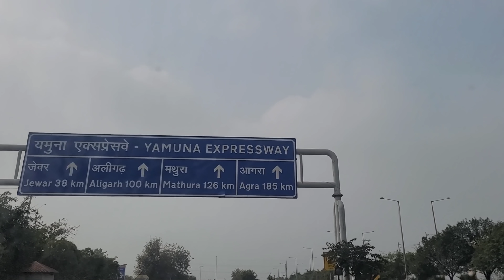Nand के घर भी आ गये🥰 देवरानी जी ने आज सारी कसर पूरी कर दी 🙈